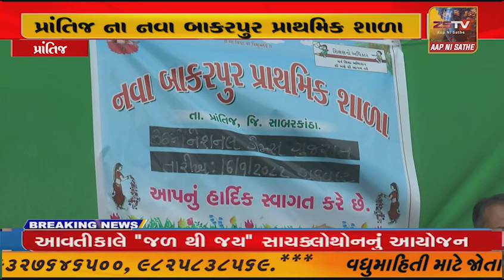પ્રાંતિજ ના નવા બાકરપુર પ્રાથમિક શાળા મા ૩૬ મી નેશનલ ગેમ્સ યોજાઇ